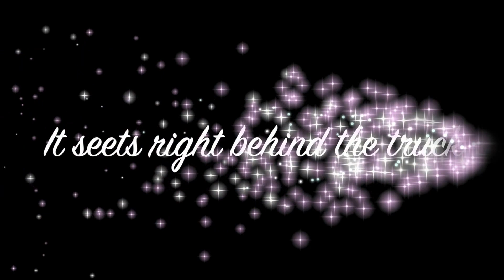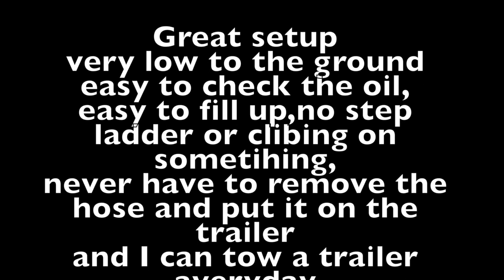Leaf vacuum set up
Truck leaf box, dump truck, Great setup,mounted on a custom built swing away arm right on the back of the truck, much better then tow the leaf vacuum on a trailer .And I can still tow my trailer with the lawn mowers and other equipment if I want to,driving around only 1 truck to take the leaves away and tow equipment at the same time, I just love it.